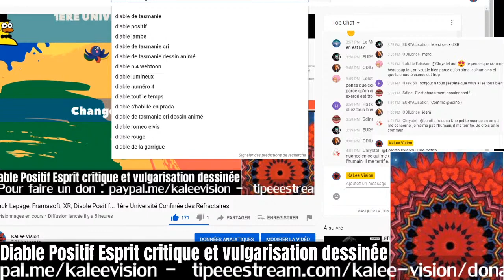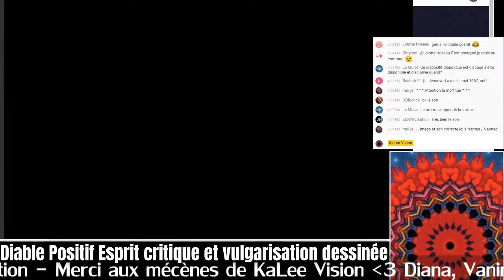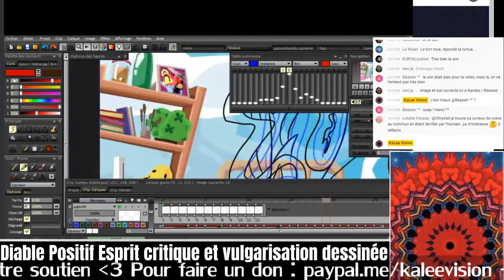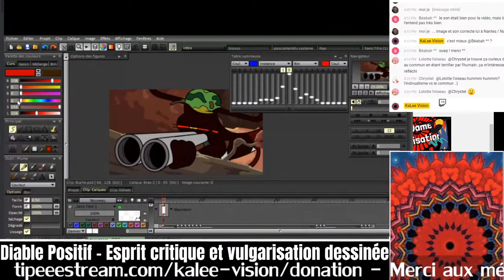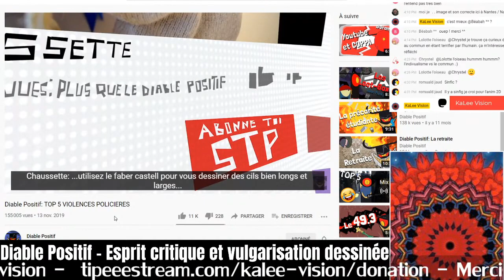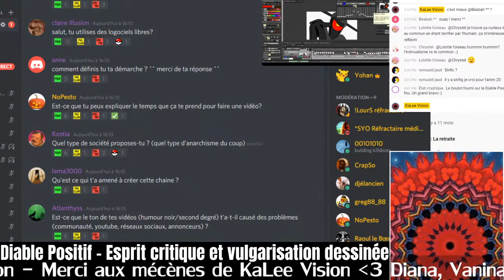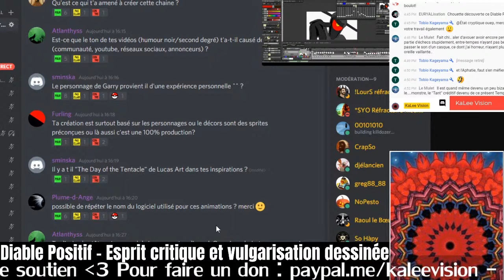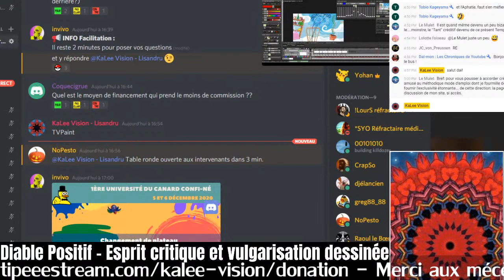Le Diable Positif Révèle Ses Secrets ! Son Travail, Ses Influences, Sa Vision [Université Confinée]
Cette vidéo est un extrait de l'Université Confinée du Discord du Canard Réfractaire qui s'est tenue les 5 et 6 décembre sur le discord du Canard Réfractaire